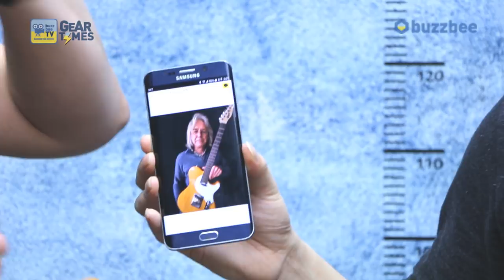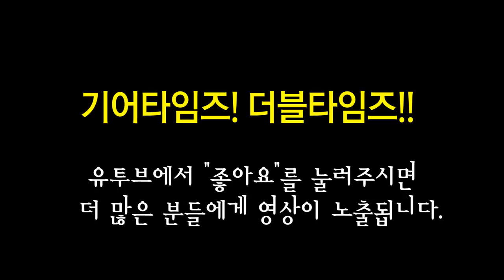Cort 일렉기타 Classic TC